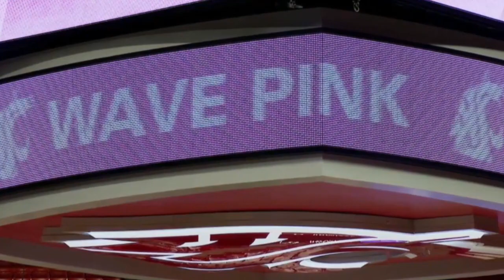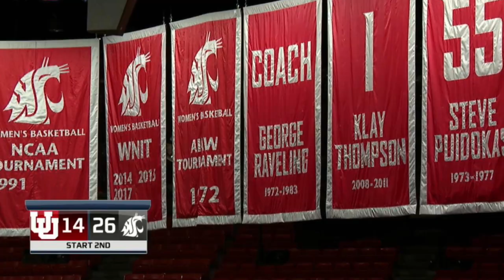WSU WBB: Utah at Washington State | Full Game | 2/21/21